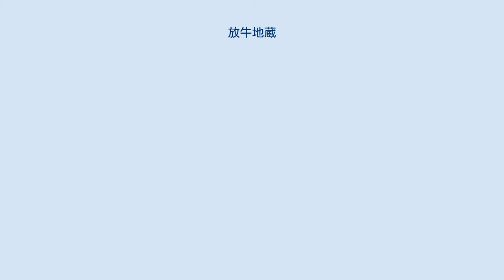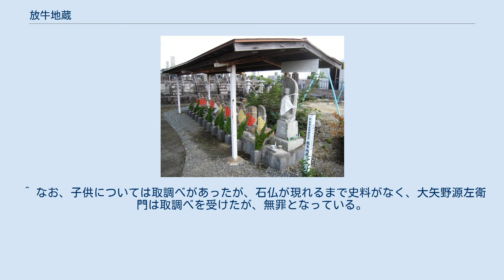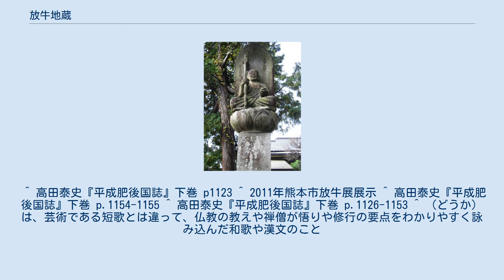放牛地蔵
西安寺 (宇土市)の放牛地蔵 往生院 (熊本市)の放牛地蔵 放牛地蔵(ほうぎゅうじぞう）とは、肥後国の僧放牛（? - 享保17年）が享保7年（1722年）から同17年（1732年）にかけて作った石仏（地蔵、阿弥陀、観音、釈迦、薬師、混合仏を含む）百余体をいい、放牛という名前と他力という言葉と何体目かを銘している。
また、道歌が彫られている場合もある。
道路の分岐点とか、街角などに置かれ、市民から信仰され、よく保存されている。
 享保7年 2体、8年 7体、9年 12体、10年 10体、11年 4体、12年 6体、13年 18体、14年 18体、15年 12体、16年 16体、17年 8体 有番号 110、無 8 熊本市 65、旧飽託郡 19、菊池郡 7、上益城郡 4、鹿本郡 3、玉名郡 2、下益城郡 1、宇土郡 1、阿蘇郡 1 全高186センチ、2段の上に蓮華座、その上に右手に錫杖、左手に宝珠を持つ地蔵座像が乗っている。
仏体の上方に 百體他方放牛 天下和順 日月清明 上段の台石に 従 享保七寅年 第壱百體 訖 享保十七年子年 講中 願主 放牛 熊本県大百科事典によると歯痛、いぼが治り、母乳の出がよくなるとある。
 熊本市がたてた説明文によると、五代細川綱利公の頃、城下に貧しい鍛冶職の親子が住んでいた。
父七左衛門は生来の大酒飲みの上怠け者であったが、子供は評判の孝行息子であった。
或る日（貞享三年一月四日）酒のことで腹を立て、息子に向って投げつけた火吹竹が表を通りかかった武士 大矢野源左衛門に当ってしまった。
そのまま父親は恐れ逃げ出した為、激怒した大矢野は父親を追い掛け討ち果たした。
息子は悲嘆やるかたなく仏門に入り名を放牛と改めて「十年間に百体の石仏を建立して父の菩提を弔わん」と発願し、百七体の石仏を建立して、その大願を達成した。
大願成就の100体目は熊本市池田にある往生院 (熊本市)という寺にあり、特に大きい。
貞享三年正月四日の御奉行所日記は兄弟喧嘩の末とある。
 放牛研究者の永田日出男は、刻まれた文字などから、孝子説を否定、当時の社会事情、飢饉などが関係していると説く。
 ^ 高田泰史『平成肥後国誌』上巻 p511 ^ 白木一也『熊本県大百科事典』(1982) p728 ^ 鍛治屋町の事件 ^ 上記文献によると『肥後国誌』の「奉行所日誌」(事件直後に書かれたもの)にあるという。
ほかに、『旦夕覚書』という文献には、大矢野源左衛門皆共一同に新知被下候其翌年正月三日か四日に賓町山本玄長とか申彈藏方へ出入仕候其屋敷の近邊かちや町通り候刻子わるさ仕候親しかり ゝ 割木を投打仕候処に通り懸り源左衛門ひたひに割木當り少し皮打裂申候其儘親逃申候故追かけ打果申候其時分拙者追廻御馬御殿前通り申候・・・・（以下略）とある。
 ^ なお、子供については取調べがあったが、石仏が現れるまで史料がなく、大矢野源左衛門は取調べを受けたが、無罪となっている。
 ^ 高田泰史『平成肥後国誌』下巻 p1123 ^ 2011年熊本市放牛展展示 ^ 高田泰史『平成肥後国誌』下巻 p.1154-1155 ^ 高田泰史『平成肥後国誌』下巻 p.1126-1153 ^ （どうか）は、芸術である短歌とは違って、仏教の教えや禅僧が悟りや修行の要点をわかりやすく詠み込んだ和歌や漢文のこと